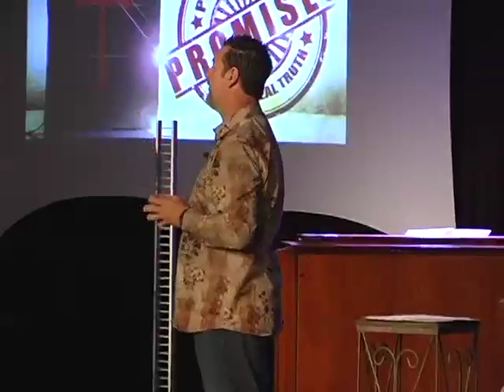Promises 2: Good Health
God doesn't promise us perfect health, but He promises to never leave us and to give us life everlasting.